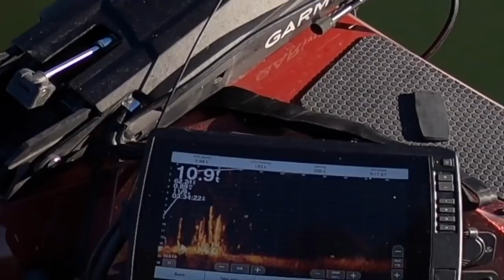HOW TO SINK YOUR BOAT with Westin Smith (PLUG!)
Today, we forget to put our plug in the boat.

Try your first Mystery Tackle Box for as low as $10.00 here!!